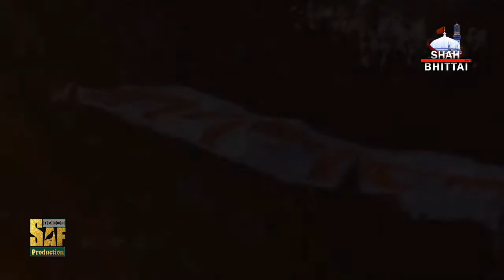Darhi Rat Ratyas | Mir Kazmi | Sur Kedaro | Muhram 2018/1440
Dasrhi Rat Ratyas
Noha Khuwan: Syed Mir Kazmi
Poet: Hazrat Shah Abdul
Edited by : Shahbaz ALi Waryah
a Saf Production Presentation